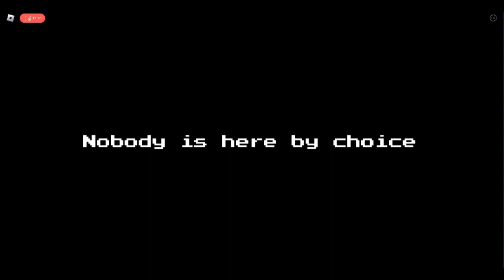poppy playtime in roblox episode 6, CHAPTER 2 (cancelled and will make new one)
g7yugfyujkgyujhgfy